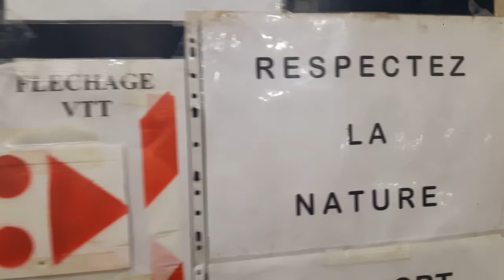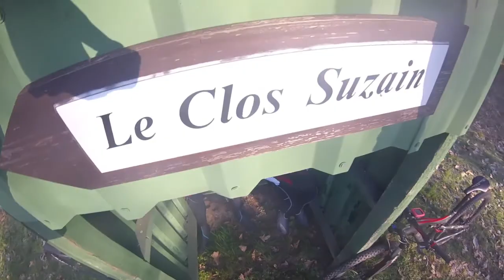VTT Savenay 2017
22 janvier 2017
Les P'tits Lu
Rando du Sillon-lac
cyclo-vtt savenay

Please watch my Best of 2020 drone et vélo